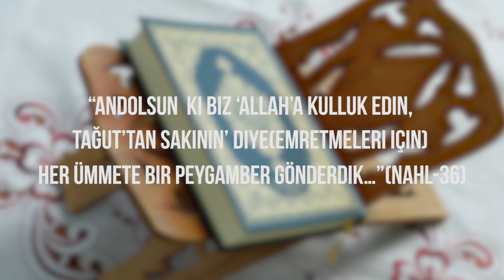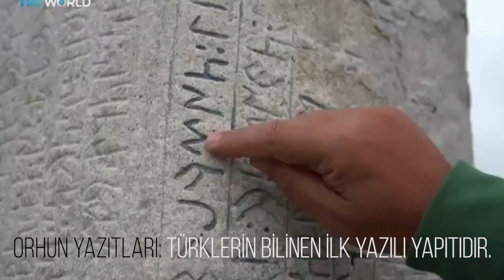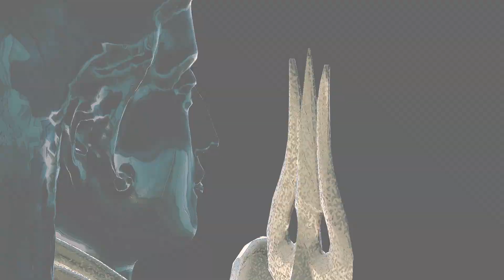TÜRKLERE PEYGAMBER GÖNDERİLDİ Mİ ? ZÜLKARNEYN & OĞUZ KAĞAN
Herkese Selamlar.
Bugün ki videomuz da Türk bir Peygamber var mıdır ?
insanoğlunun yeryüzünde yaşamaya başlamasıyla birlikte, bir ilahî gelenek çerçevesinde Allah, elçileri aracılığıyla bir takım ilkeleri hatırlatmıştır. Vahiy geleneği olarak da adlandırılabilecek olan bu süreci Sahifeler, Tevrat, Zebur, İncil ve geleneğin son parçası olan Kur’an-ı Kerîm’le tamamlamıştır. Bu gelenek özünde, tarih içerisinde insanın başıboş bırakılmadığı ilkesine dayanmaktadır. Bir başka deyişle Allah dünya hayatında sınadığı insanoğluna değişik vesilelerle kendi varlığını hatırlatarak Allah-İnsan ilişkisinin nasıl olması gerektiğini peygamberî rehberlikle tekrarlamıştır.

Video da geçen konuyla ilgili diğer ayetler :
“…Hiçbir ümmet yoktur ki içlerinden bir uyarıcı gelip geçmiş olmasın.”(Fatır-24)
“Andolsun ki biz ‘Allah’a kulluk edin, Tağut’tan sakının’ diye (emretmeleri için) her ümmete bir peygamber gönderdik…”(Nahl-36)
“Her ümmetin bir peygamberi vardır…” (Yunus-47)

KAYNAKLAR :
Abu’l-Farac Tarihi, c. 1, çev. Ömer Rıza Doğrul, TTK, Ankara 1999, s. 79.
Annamarie Schimmel, Dinler Tarihi, Kırkambar Yayınları, İstanbul 1999, s. 21.
Bahaeddin Ögel, Türk Kültürünün Gelişme Çağları II, MEB, İstanbul 1997, s. 88.
Düsturnâme-i Enverî, haz. Necdet Öztürk, Çamlıca Basım Yayın, İstanbul 2012, s. 4.
Muharrem Ergin, Orhun Abideleri, Boğaziçi Yayınları, İstanbul 1976, s. 49-53.
Ömer Faruk Harman, “İbrahim”, DİA, c. 21, İstanbul 2000, ss. 266-272.